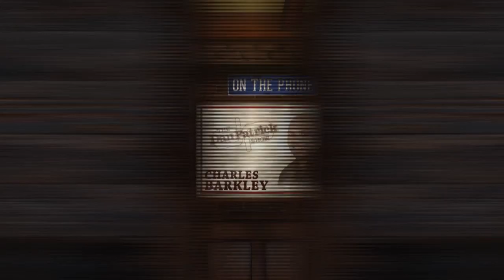Charles Barkley Talks The Real King James (Harden)? | The Dan Patrick Show | 5/15/18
Charles Barkley talks with Dan Patrick about James Harden's offensive prowess and where it ranks amongst the games greats.